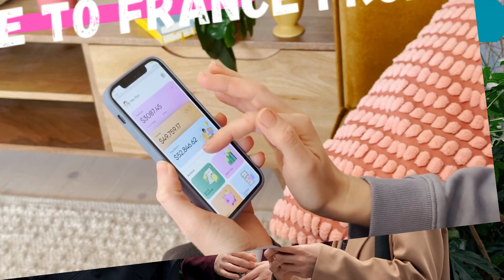Cargo to France From Dubai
Are you looking to send cargo from Dubai to France swiftly and securely? Our expert cargo service ensures reliable transportation of your goods, whether personal belongings, commercial shipments, or gifts. With years of experience and a commitment to excellence, we guarantee efficient handling and timely delivery. Let’s make your cargo journey smooth and hassle-free! Reach out today to get started.

Landline: Number ☎️ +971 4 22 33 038

📦OUR SERVICES:

✅ House Moving✅ Office Moving✅ Villa Movers and Packers ✅ Furniture Movers and Packers ✅ Warehouse/Storage Services ✅ Auto Spare Parts Import ✅Commercial Items Import ✅Personal Effects Import ✅Household Furniture Import ✅Door to Door Import ✅Reefer and Chiller Trucks for Frozen Import ✅By Air Import ✅By Sea Import ✅ FCL Container Import ✅ LCL Container Import ✅ Personal items Import Services
✅ Freight Forwarding Import Services ✅short-term and long-term Import storage ✅ Car Import services ✅ House Shifting Import Services ✅Packing and moving Import service ✅ Import Storage service.